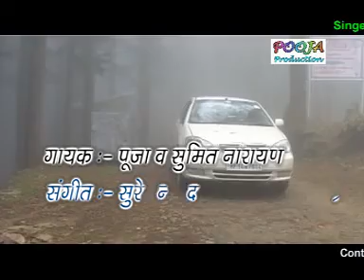Dirvera | Pooja Choudhary & Sumit Narayan | होले -2 जाण दे ड्राइवरा | पूजा चौधरी और सुमित नारायण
Dirvera | Pooja Choudhary &  Sumit Narayan |  Jashan Ki Raat  |होले -2 जाण दे ड्राइवरा | पूजा चौधरी और  सुमित नारायण

आप हिमाचली सुमित नारायण के अन्य गाने नीचे दिए लिंको पर क्लिक करके देख सकते है।

Hello, I am Ravinder Kewla. I am D. O. P. (cameraman, video editing, video director) by profession. I have my own work in video production/music production and wedding photography and videography. I do all my work with modern equipment.

This song ( Dirvera | Pooja Choudhary &  Sumit Narayan |  Jashan Ki Raat  |होले -2 जाण दे ड्राइवरा | पूजा चौधरी और  सुमित नारायण ) is sung by Pooja Choudhary and Sumit Narayan. It has been decorated with music by Surender Negi.  Actors and actresses Monu and Pooja Chaudhary are in this song. This is a song from the album Jashn Ki Raat.  Nowadays it is the era of full HD video, so the quality of the video will look a little less. Jashn Ki Raat is the ninth video album by Kewla Music Center, Digital Audio Video Studio. The album was video graphed, edited and directed by Kewla Music Center Digital Audio Video Studio. This video CD is produced by Pooja Choudhary. Thank You So Much.

All rights are reserved with Kewla Music Center Digital Audio Video Studio.

You can watch videos of singers and singers of your choice by visiting the links of these playlists

You can watch videos of actors and actresses of your choice by visiting the links of these playlists.

Dirvera | Pooja Choudhary & Sumit Narayan | होले -2 जाण दे ड्राइवरा | पूजा चौधरी और सुमित नारायण Dirvera | Pooja Choudhary & Sumit Narayan होले -2 जाण दे ड्राइवरा | पूजा चौधरी और सुमित नारायण Singer Pooja Choudhary & Sumit Narayan Singer Pooja Choudhary & Sumit Narayan Hits Kewla Music Center Digital Audio Video Studio Kewla Music Center Pahari Video Songs Himachali Video Song Music of Asia